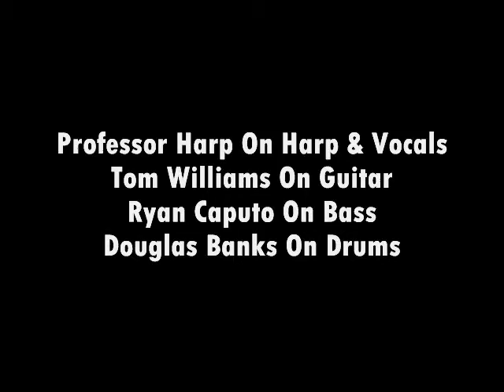Theodores BBQ Roller Coaster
Professor Harp On Harp & Vocals
Tom Williams On Guitar
Ryan Caputo On Bass
Douglas Banks On Drums